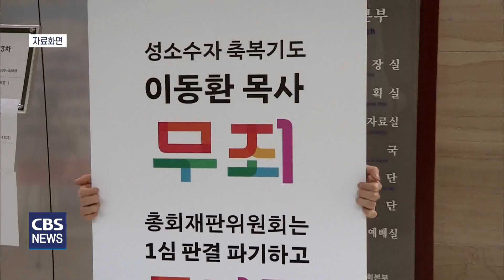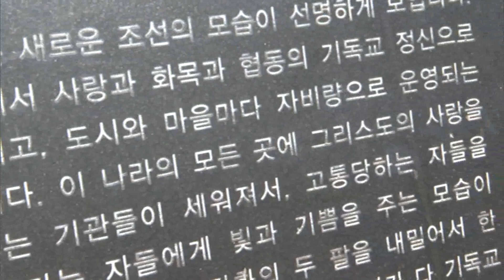CBS뉴스 230202｜미래목회포럼, '위드 코로나 시대 선교적 과제' 모색…등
1. 미래목회포럼, '위드 코로나 시대 선교적 과제' 모색

중견 목회자들의 모임인 미래목회포럼이
'위드 코로나19, 한국교회 내부 선교적 과제'를 주제로,
정기 포럼을 열었습니다.

코로나 팬데믹 3년의 경험이
코로나 이후에도 교회에 어려움을 줄 수 있어
적극적인 대응책을 마련해야 한다는 지적이 나왔습니다.

2. 3년만에 열린 아시아감리교협의회 실행위원회

감리교회는 전세계 130여개 나라에 8천만 명의 성도가 있지만
아시아 지역에는 우리나라를 포함해 11개 나라에만
교단을 구성하고 있습니다.

아시아 지역 선교 전략을 논의하는
아시아감리교협의회 실행위원회가
코로나 팬데믹 이후 3년 만에
대면 모임으로 우리나라에서 열려 찾아가봤습니다.

3. [미션리포트] 아프리카 작은 섬나라 '모리셔스', 지속 가능한 선교 필요

전세계 선교지 소식을 전하는 미션리포트,

오늘은 아프리카 남동부 인도양에 위치한 작은 섬나라,
모리셔스에 대해 알아봅니다.